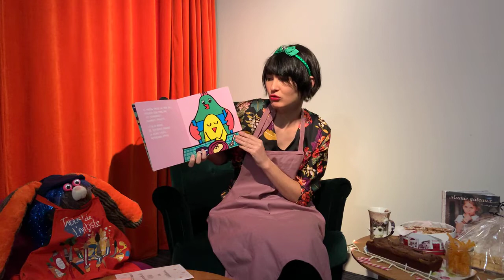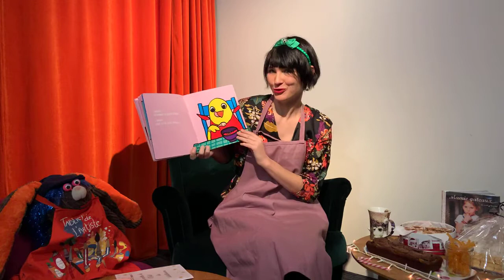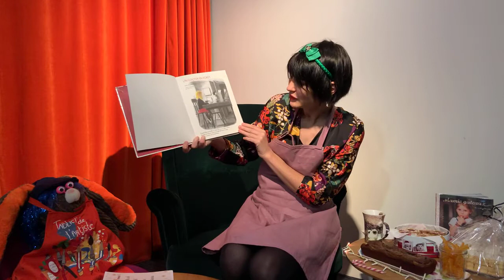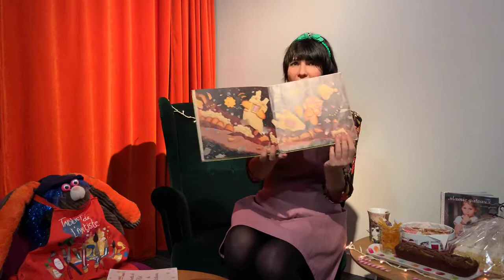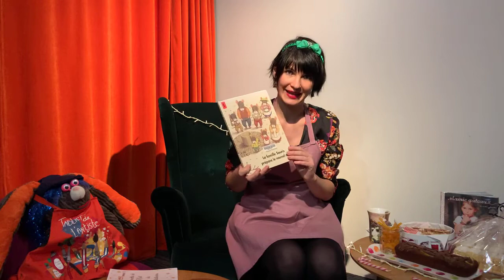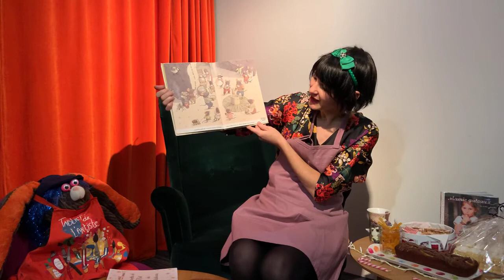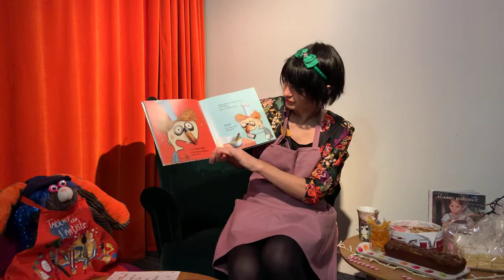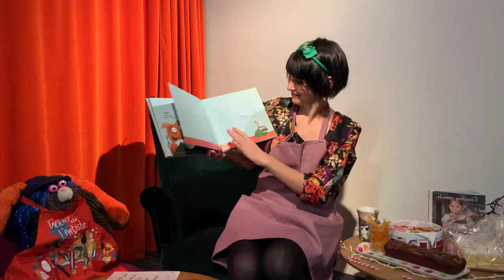Les grandes oreilles en direct avec Cécile (Replay)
Rediffusion des histoires pour les grandes oreilles en direct sur Facebook, avec Marie-Charlotte, tout en gourmandises.